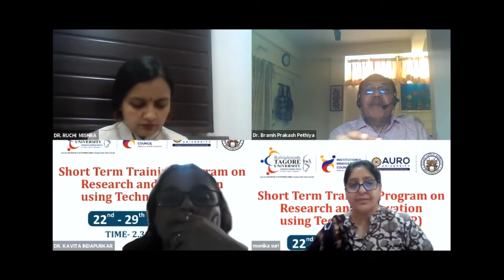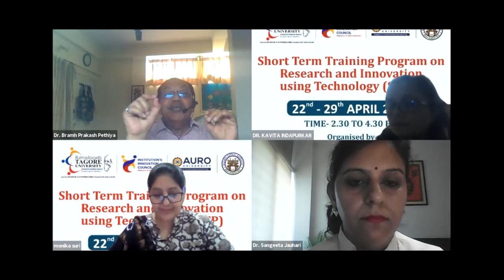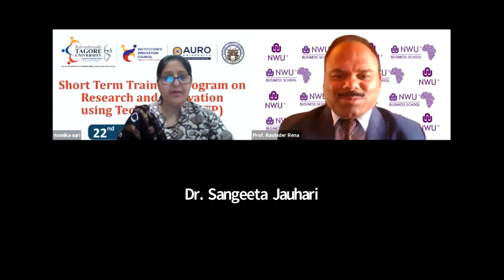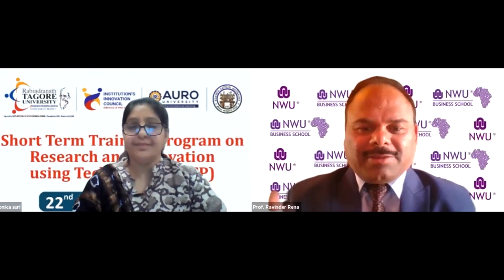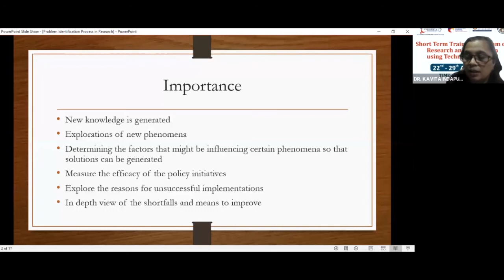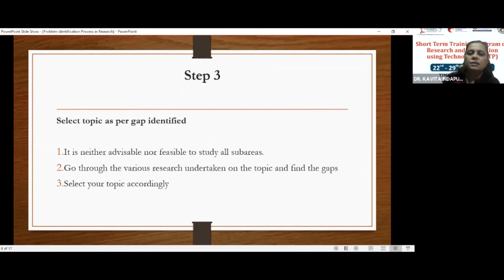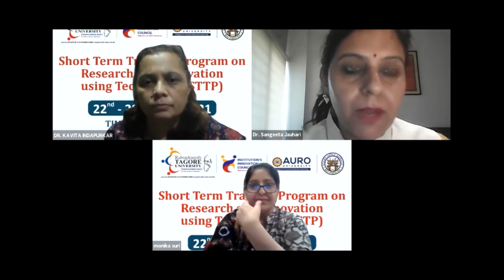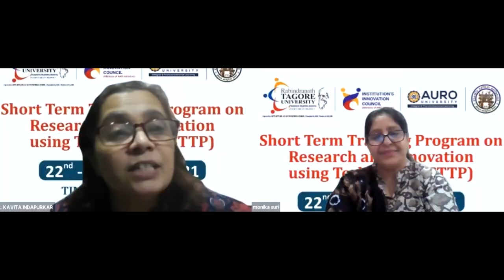Session 6 : STTP on Using Technology in Research | Aisect